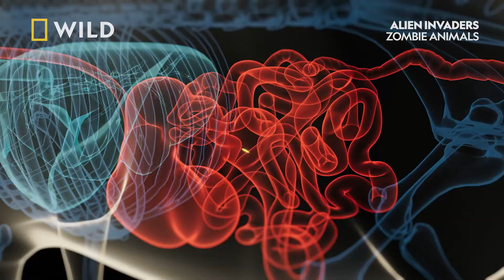How Brain Worms Find Their Hosts | Zombie Animals | National Geographic WILD UK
Some creatures stop at nothing when it comes to using other animals to get ahead. Mind-controlling parasites, virulent viruses and freaky fungi - biologist Dan O’Neill reveals the astonishing world of animal invaders. Just like the brain worm affecting this deer.

Watch Zombie Animals from Monday 28th October at 8pm, on National Geographic WILD UK.📺